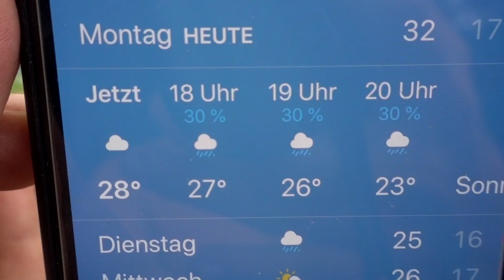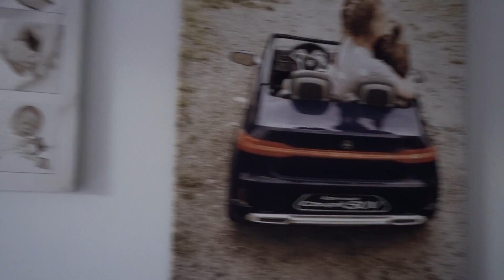Wir waren heute kreativ - endlich angekommen!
* NICHT VERPASSEN! Am 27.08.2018 sind wir um 22:15Uhr auf RTL2 in dem Format ''Echt Familie - das sind wir'' zu sehen!
Unbedingt einschalten!!!

* Werbung

MEIN LETZTES VIDEO:
''Wir lüften unser Geheimnis ... was ist in der 3. Etage?''